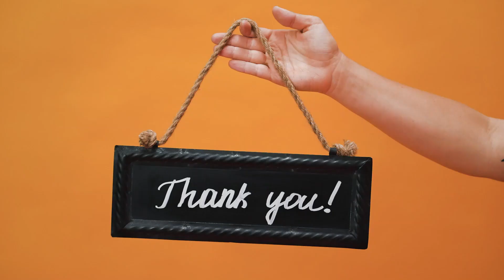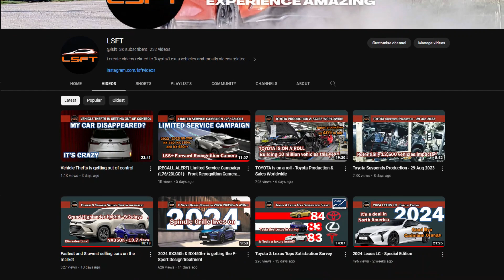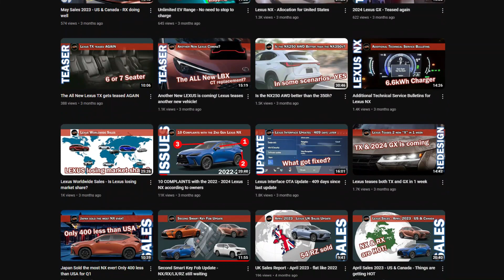Thank you! 3000+ Subscribers!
I look forward in producing more videos on my experience with my 2022 Lexus NX450h+ and any Lexus related content and I look forward to your comments and likes!

With this milestone, we also achieved 1,000,000 video views!  Thank you!